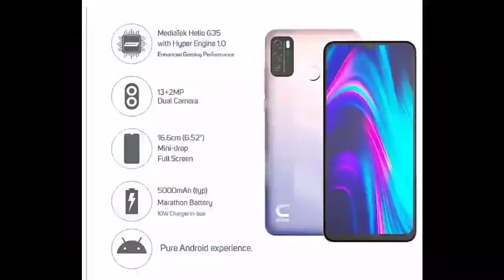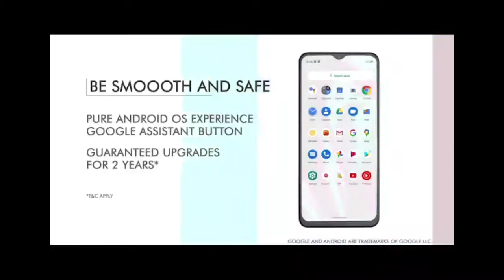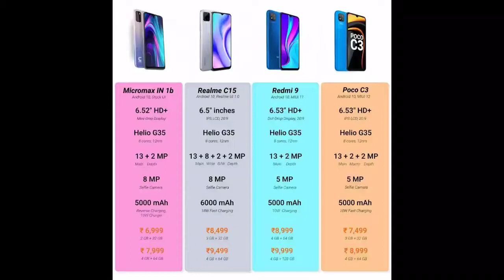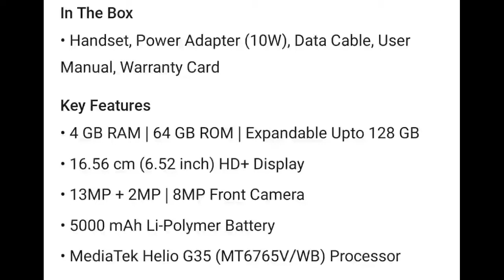micromax in 1b unboxing | in 1 b price and specs | India brand best mobile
Hey guys
in this video about  new updates and information of micromax IN 1B full detail

Link-
My mic Boya BY-M1

india
Micromax in Smartphones Micromax Micromax New Smartphones Micromax India Micromax New Mobiles Micromax In 1a
Micromaxin
Micromax In Unboxing
Micromax in Price
Micromax in Review
Micromax in 1 B Specifications
Micromax In 1b Camera